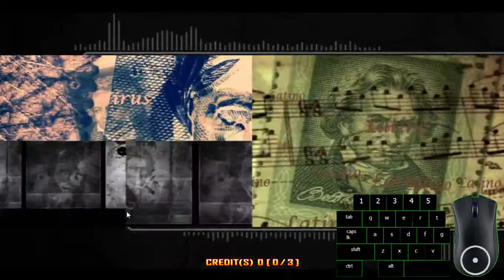Pump It Up StepPRIME - Narcisista Por Excelencia (FULL) - S17 - A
ได้พลาดแค่ 17 ครั้ง